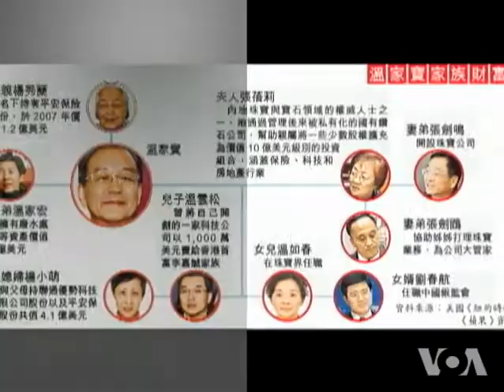Children of High Chinese Officials Turn Connections Into Riches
Many people have become rich under China's developing economy. But none as fabulously wealthy as the "Princelings" -- the children of high party officials.  VOA's Mandarin Service takes a quick look at some of the China's new nobility.  Dan Markus narrates.